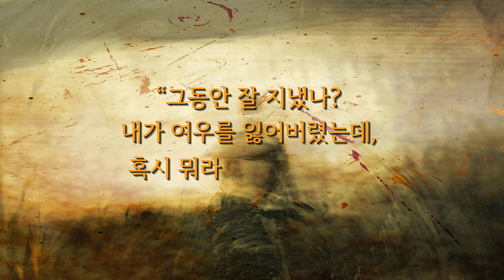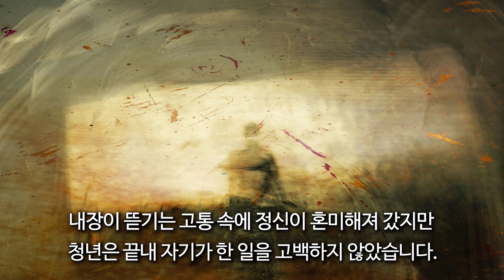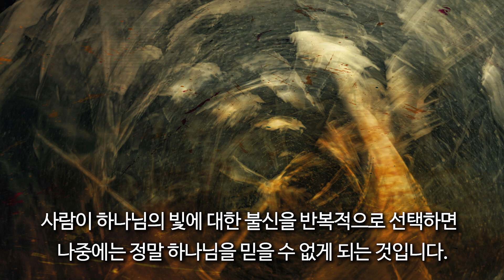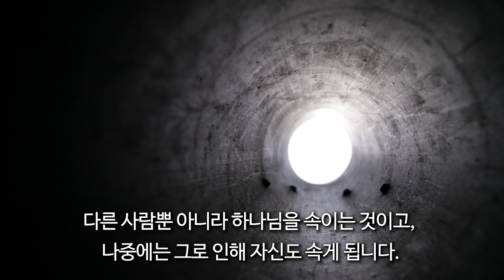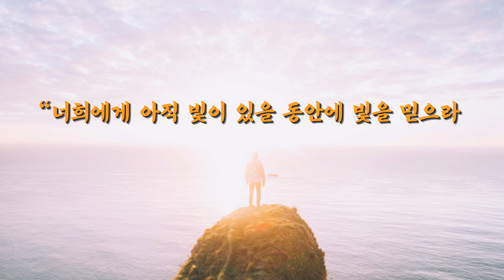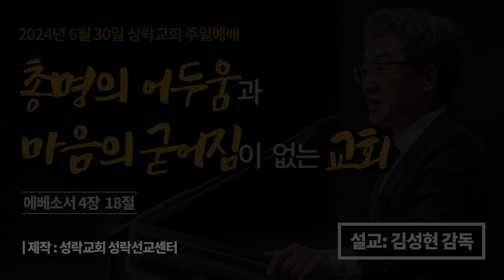온3분 – 총명의 어두움과 마음의 굳어짐이 없는 교회 | 24. 7. 5 성락교회 Sungrak Church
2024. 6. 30. 주일예배 설교

"총명의 어두움과 마음의 굳어짐이 없는 교회"

고대 헬라에 이런 이야기가 있습니다. 한 청년이 남의 여우를 훔쳐 집으로 가던 중 공교롭게도 여우 주인과 마주쳤습니다. 마음이 다급해진 청년은 여우를 품 안에 넣고 옷을 여몄습니다. “그동안 잘 지냈나? 내가 여우를 잃어버렸는데, 혹시 뭐라도 본 게 없나?” “글쎄요. 아무것도 못 봤는데요.” 청년이 대답하는 동안 그의 품 안에 있던 여우는 너무 답답해서 그의 살을 물어뜯고 배 안으로 파고들었습니다. 그러나 청년은 아픈 티조차 낼 수 없었습니다. 내장이 뜯기는 고통 속에 정신이 혼미해져 갔지만 청년은 끝내 자기가 한 일을 고백하지 않았습니다.

이 이야기는 인간의 성품을 적나라하게 보여줍니다. 하나님의 빛에 의해 내면의 더러운 것들이 드러나는 경험은 우리에게 큰 고통을 줍니다. 이 고통을 피하기 위해 사람들이 흔히 하는 선택은 그 더러운 것들을 제거하는 것이 아니라 도리어 빛을 차단하는 것입니다. 자신의 잘못을 감추기 위해 의의 표준을 왜곡하고, 그 잘못의 결과를 직시하지 않으려고 자신에게 암시를 겁니다. “이것은 잘못된 게 아니야. 이것은 덮어질 거야. 이것은 덮어질 거야.” 이러한 행동이 반복되면 양심은 딱딱하게 굳어지고 결국 어떠한 감각도 느낄 수 없는 마비 상태에 이릅니다.

이처럼 마음이 굳어진 사람은 의도적으로 하나님의 빛을 배척하는데, 그런 선택이 반복되면 그 배척하는 성질은 사단에 의해 강화됩니다. 그뿐 아니라 이처럼 굳어진 마음이 하나님에 의해 확정되면 하나님에 대한 그 사람의 인지 능력은 더 이상 작동하지 않게 됩니다. “불의를 하는 자는 그대로 불의하고 더러운 자는 그대로 더럽고 의로운 자는 그대로 의를 행하고 거룩한 자는 그대로 거룩되게 하라(계 22:11)” 하신 말씀처럼, 사람이 하나님의 빛에 대한 불신을 반복적으로 선택하면 나중에는 정말 하나님을 믿을 수 없게 되는 것입니다.

하나님의 빛이 비칠 때 이를 무시하지 말아야 합니다. 그 빛에 순종하는 사람에게 하나님은 자신을 나타내시고, 그 사람은 하나님과의 교제를 통해 하나님의 생명을 풍성히 누릴 것입니다. 그 빛을 무시한다는 것은 빛에 전혀 반응하지 않는다는 말이 아닙니다. 빛이 비치더라도 자기에게 유리한 경우에만 선별적으로 반응하는 것도 그 빛을 무시하는 것입니다. 그렇게 하는 사람은 다른 사람의 눈에 경건한 신자로 보일 수 있지만 그의 행위는 다른 사람뿐 아니라 하나님을 속이는 것이고, 나중에는 그로 인해 자신도 속게 됩니다. “나는 빛을 거부한 적이 없다. 그런 일은 없었다. 정말 없었다.” 이렇게 자신에게 주문을 걸다 보면 어느덧 자기의 신앙생활이 정상적으로 진행되고 있다고 믿게 되는 것입니다.

“너는 교회를 아프게 하고 있다. 교회가 쓰러지든 말든 네 뜻만 관철시키려 하고 있다.” 하나님께서 아무리 빛을 비춰주셔도 마음이 굳어진 사람은 이를 깨닫지 못합니다. 그렇게 되지 않도록 빛이 비칠 때 적극적으로 반응합시다. 우리의 미덥지 않은 진실을 인정하고 아픈 가슴으로 하나님께 나아가 회개합시다. “너희에게 아직 빛이 있을 동안에 빛을 믿으라 그리하면 빛의 아들이 되리라(요 12:36)” 우리는 신앙의 여정에서 수많은 선택의 기로에 서게 됩니다. 이때 다른 어떤 것을 잃더라도 하나님을 알 수 있는 감각, 하나님을 만날 수 있는 마음을 선택하는 성도가 됩시다.

　­··· 교회사랑기도회 〔화,목 08:00 PM〕